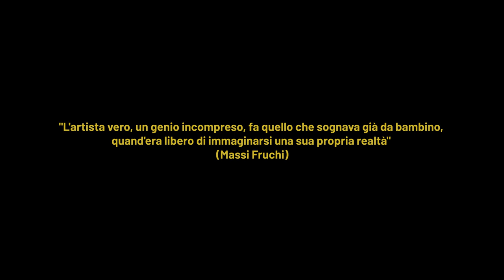Massi Fruchi - Un Artista (Official Teaser Trailer)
Una produzione: Red Leaf Squad

Diretto da: Pierfrancesco Bigazzi & Giulio Dell'Aquila
Montaggio di: Pierfrancesco Bigazzi

con (in ordine di apparizione):
Lorenzo Vasai
Johnatan De Sanctis
David Righeschi
Salvatore Roccaro
Antonio Gabellini
Francesco Marini
Marco Rossinelli

Location Riprese: Teatro "Masaccio", San Giovanni Valdarno (AR)